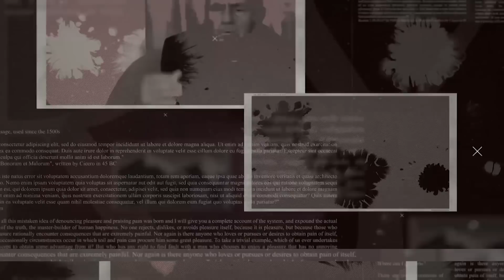Mydan Llulla/ Komunistët e urdhëruan babain të godiste trupin e djalit të vrarë | kujto.al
Dëshmia rrënqethëse për Shyqyri Llullën, nga vëllai i vogël i tij, Mydan Llulla, i cili e pa t’ia masakronin vëllain në mes të fshatit. Shyqyri Llulla ishte vetëm 18 vjeç, në gusht të vitit 1962, kur komunistët e vranë e më pas e lanë trupin e tij në mes të fshatit, që ta godisnin të gjithë me shqelm si “armik i popullit”. Si të mos mjaftonte kjo, ata e morën babain e tij, e ulën në karrige para trupit të të birit të vdekur dhe e urdhëruan: Godite!

Ndiqni rrëfimin e një kalvari vuajtjesh të kësaj familjeje shqiptare, të cilët u internuan pse guxuan t’i hidhnin një dorë dhé mbi varr djalit që u vra.

Zbuloni më tepër për rastin konkret apo raste të tjera mbi dokumentimin e fakteve që lidhen me viktimat dhe traumat e së shkuarës komuniste në website-in tonë ose platformat e tjera sociale